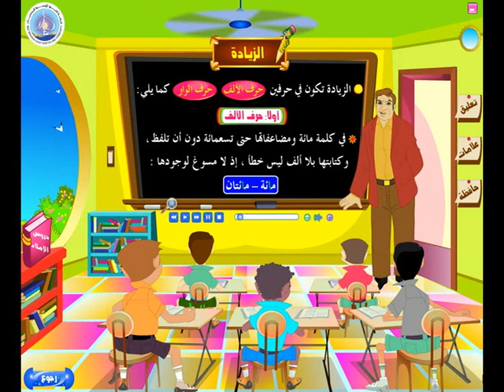الزياده في الحروف أو النقصان- لغه عربيىVTS 08 1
الزياده في الحروف أو النقصان